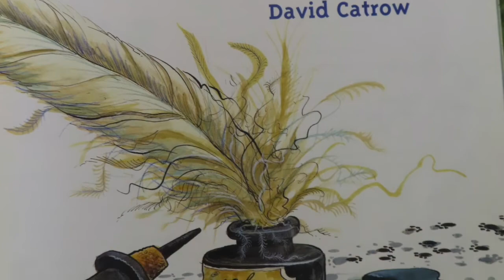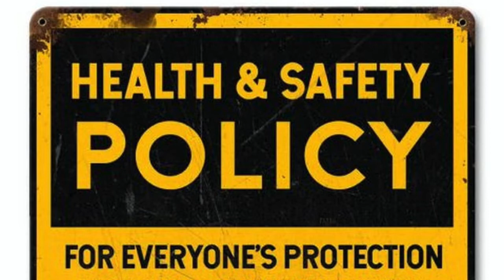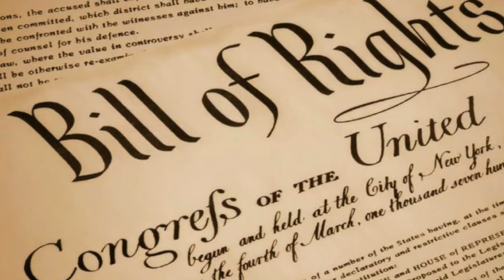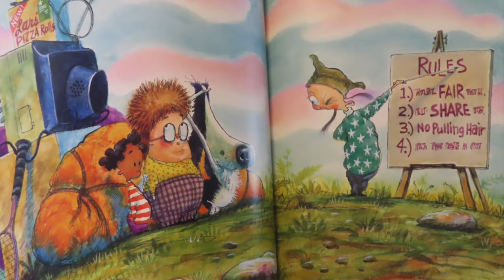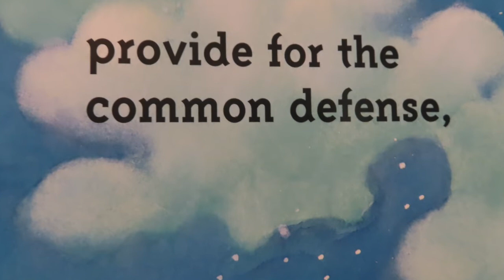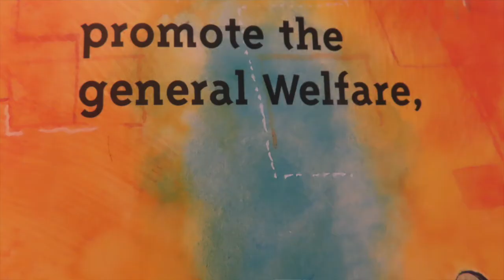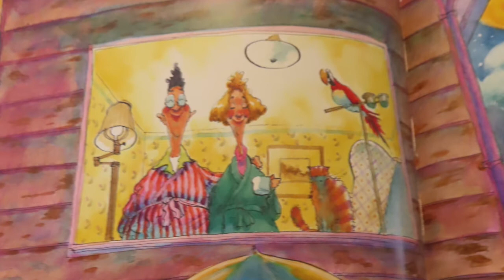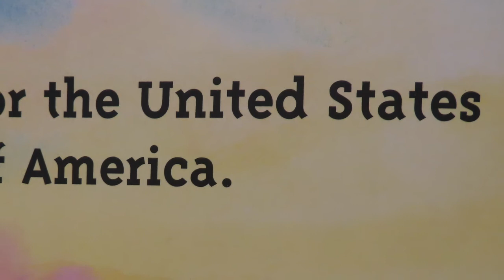We the Kids!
My name is Gerald Peplow. This reading video is from a book called, “We the Kids". It is from David Catrow. Mr. David Catrow draws cartoons that explain complex ideas and issues for everyone to understand. I love the book because it teaches kids the Preamble of the Constitution.

 The Preamble of the Constitution is a statement from our Founding Fathers that clearly explains why they wrote our founding document. If you have read the Constitution of the United States, as all Americans should, it is a very complex read. The Preamble gives a good introduction to our principal of government, “By The People”

 David focuses on simple cartoons that explain concepts of the Constitution that we all should understand. Fairness, responsibility and liberty along with, “We the People” are important and vital to our way of life!

 I read this book to all of my students early in the school year. Then I  introduce to them the Bill of Rights. The rest of the year I can ask them to think about how we treat each other and how our government works.

 Thank you Mr. Catrow from a retired teacher for breaking down this subject so that even my youngest students can understand.